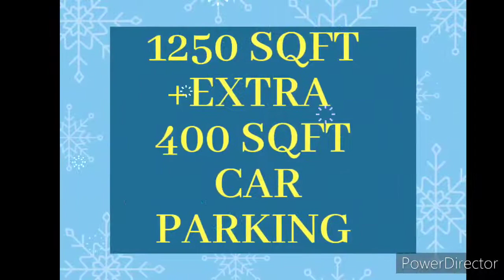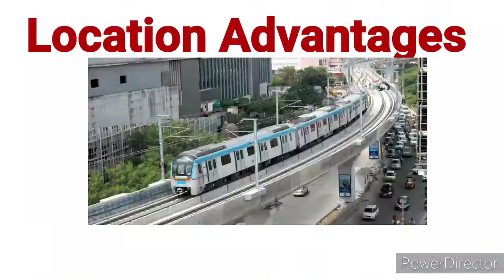MIG Cooperative of 1250sqft Newtown Action Area 1 Kolkata Near Biswa Bangla Gate I SmartCity Newtown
MIG Coop||1250sqft+Extra 400sf car parking||at newtown ||54 Lacs||Near Biswa Bangla Gate|| 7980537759||
🌼🌸Hidco Allotted MIG Coop🌼🌸   ☎️☎️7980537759☎️☎️

🛣️Location:- Newtown Action Area-IC, Near Novotel Hotel, Metro Station , Dr. Lal Path Lab Biswa Bangla Gate, CB Market, Marriot Hotel, croma showroom, community Hall, Park & Jhill, 3 Side on 6 Lane🛣️

💥"New Booking"Position After 16 Month💥

⭕⭕Hidco Allotted MIG Coop, 3 BHK Flat Sale (New Booking), 1250 Sqft Super Build Up Area ,(Extra 400 sqft For Car Parking)⭕⭕

⛔Any Floor Book Now, "1st"2nd"3rd"4th Floor" G+4 Stored Building,⛔

💸💸 Price= 54 Lacs (New booking) 💸💸

❗❗"Bank Loan Available"(Freehold Property)❗❗

✅pilling construction
✅SRMB✔️ steel
✅branded (Lafarge) cement
✅marble or (Kajaria) tiles
✅branded whether court
✅no-1 electrical & sanetry (Jaquar) fitting
✅ISI lift (6 Person) Automatically

📝Note:-Market Value of Flat Right Now Price =65 Lac, But Now Book Price Only 54 Lac

So I Request You That Invest Your Money in This Flat Then Get Double Profit..💰💰

🚶🚶🏻‍♀️so Quickly Come For Site Visit 🚶🏻‍♀️🚶